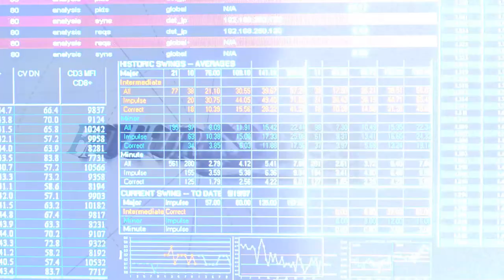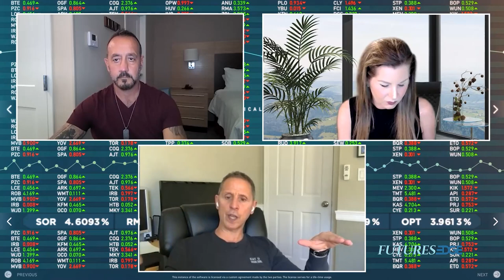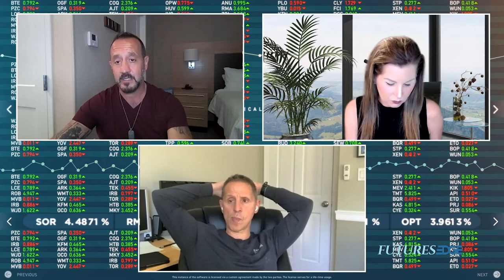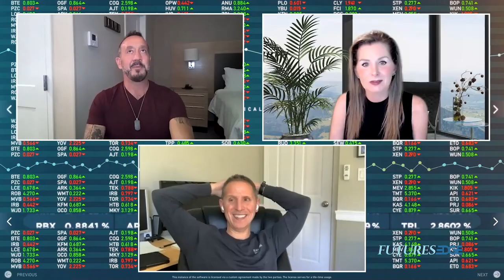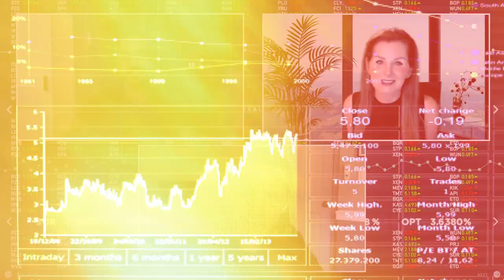Futures Edge Ep 33: How energy affects markets & the economy with Tracy Shuchart